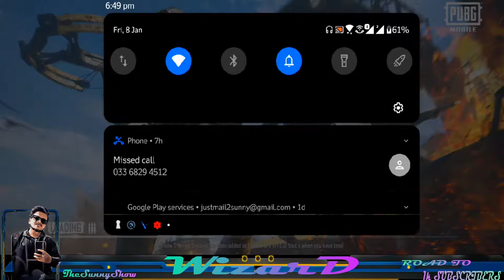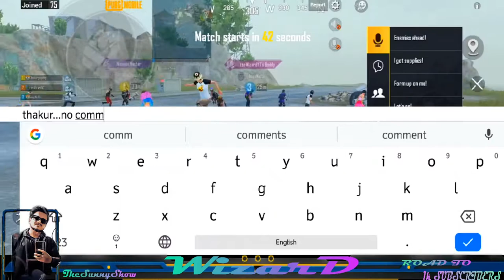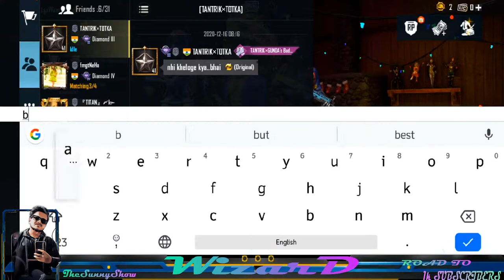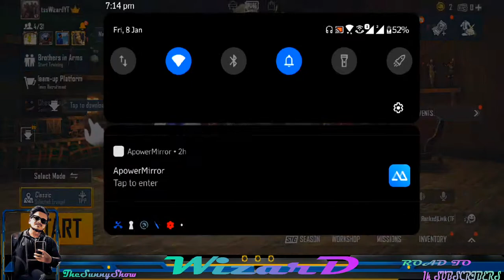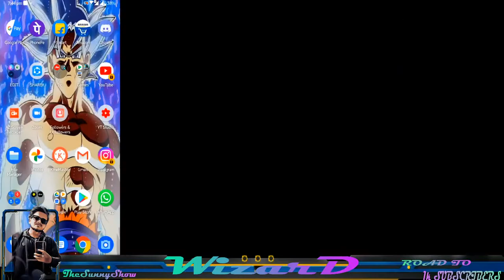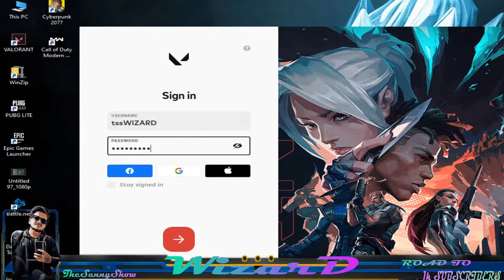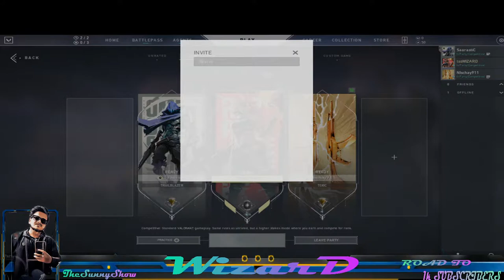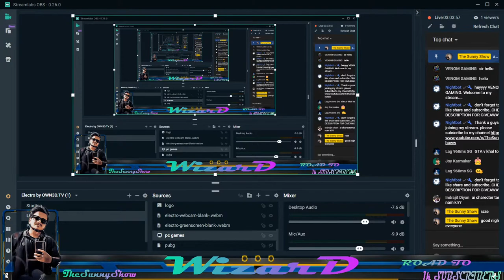LETS PLAY VALORANT | LIVE/w with THE SUNNY SHOW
condition
2- 3 solo PUBG MOBILE matches will be arranged ,player having highest point (kill + placement point) will given the giveaway prize.

ALL THE MATCHES WILL BE LIVE ON MY CHANNEL

 hey guys this is PUBG MOBILE
join to have fun
in game name tssWizardYT
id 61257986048